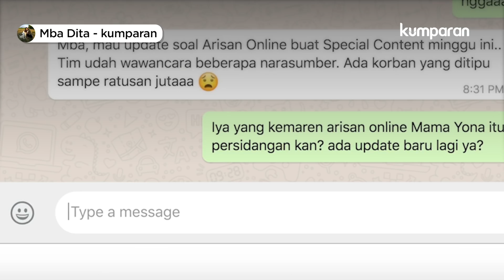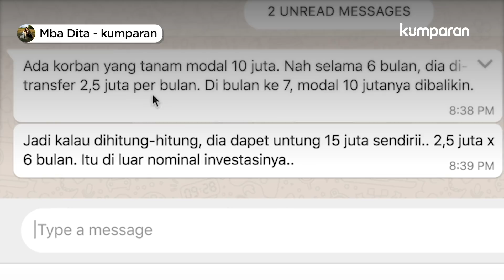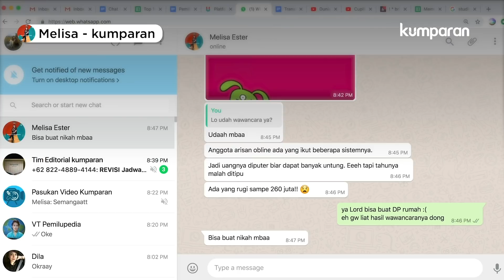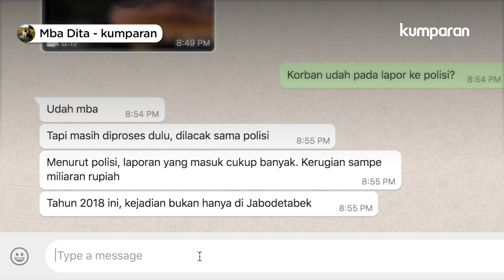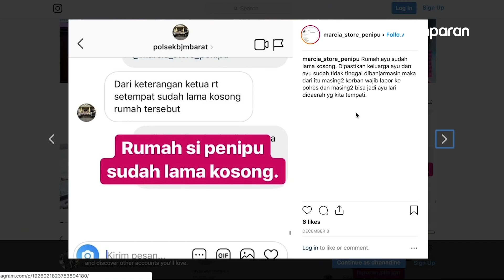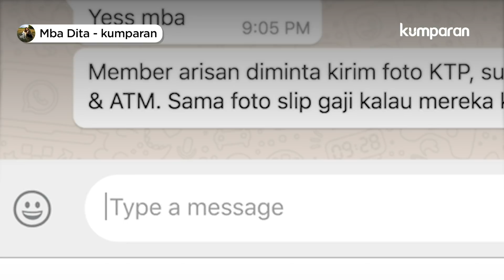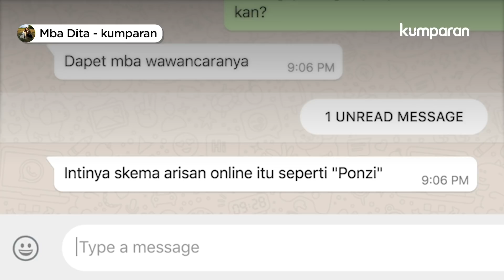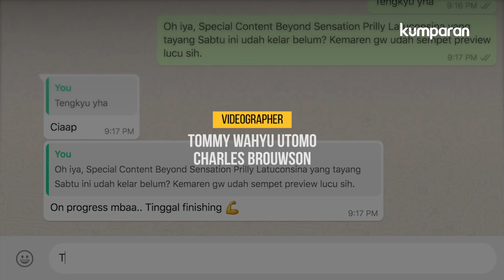Jebakan Arisan Online | Special Content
Di zaman serba online ini, arisan pun dilakukan online. Dengan berbagai sistem arisan yang menjanjikan keuntungan hingga lebih dari 100 persen, arisan online menarik minat banyak perempuan.

Sayangnya, arisan online justru memakan banyak korban. Ada yang ditipu dan rugi hingga ratusan juta rupiah. Duh!

Simak obrolan tim liputan kumparan dalam video di atas.